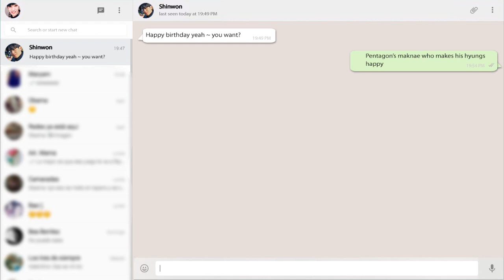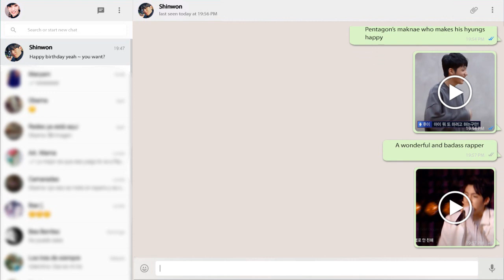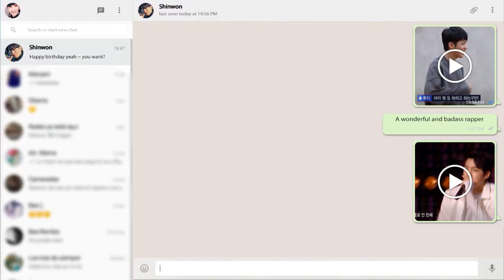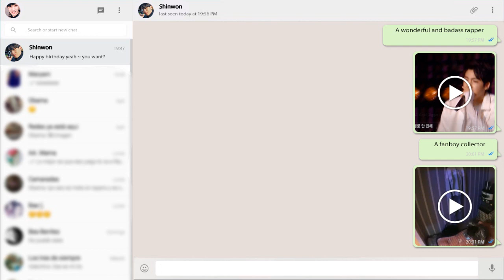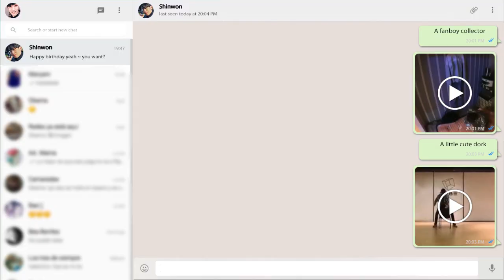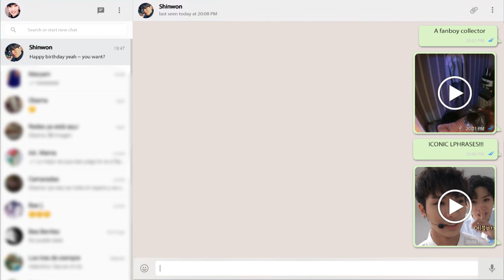HAPPY WOOSEOK DAY | The Lovely and Badass Maknae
Happy Birthday Wooseok🎉
He is the most beautiful and precious angel who exist in the world. I love him so much! Such a talented angel.
I can't wait to see how he grows more as an artist in the future! Stay adorable and keep on smiling little baby Wooseok

If some clip used here is yours and you want me to know it, or you want me to give you proper credits please tell me.